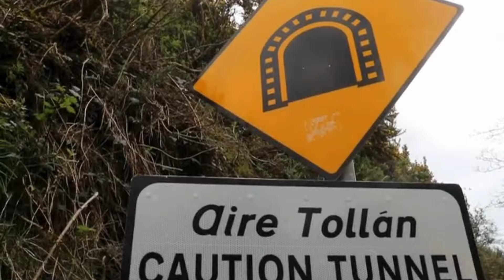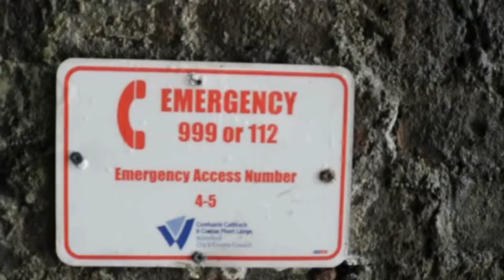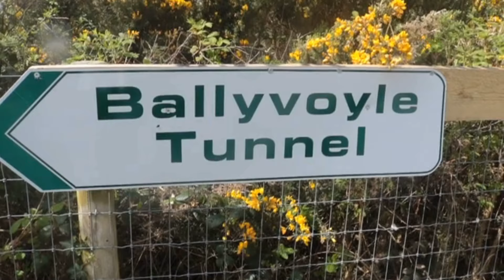Ballyvoyle Tunnel 🚲an Irish horror story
A short horror story set in the Ballyvoyle Tunnel on the Waterford Greenway.